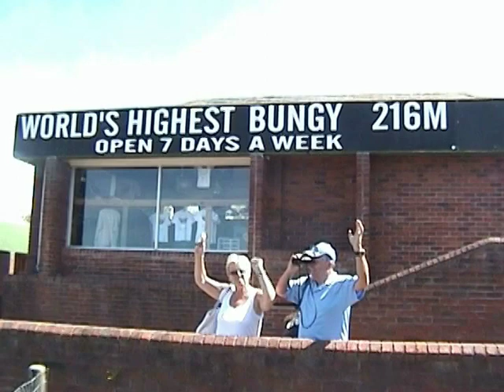SA 2007 MOVIE_Garden_Route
Garden_Route